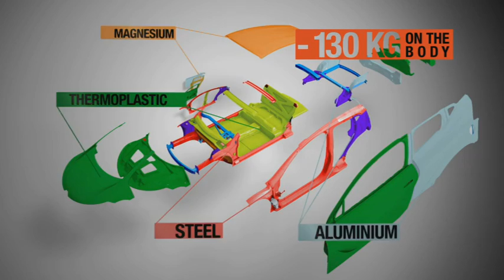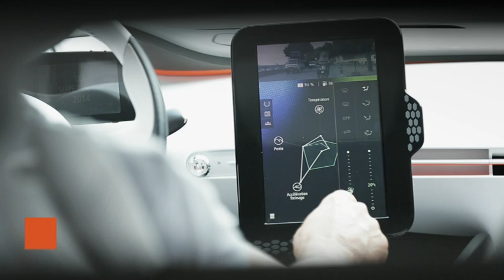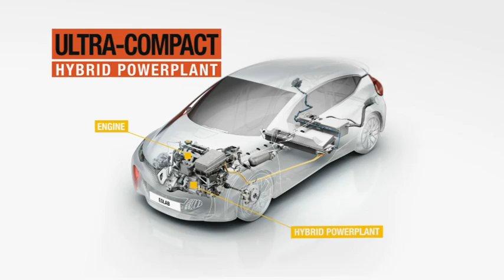Renault Eolab concept